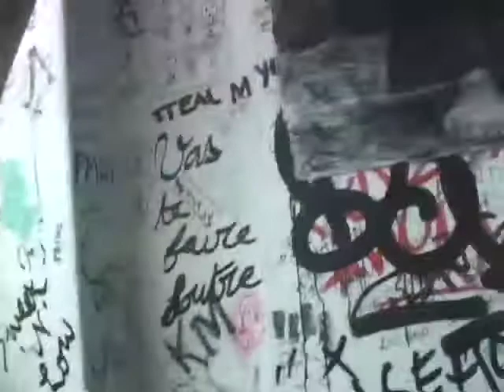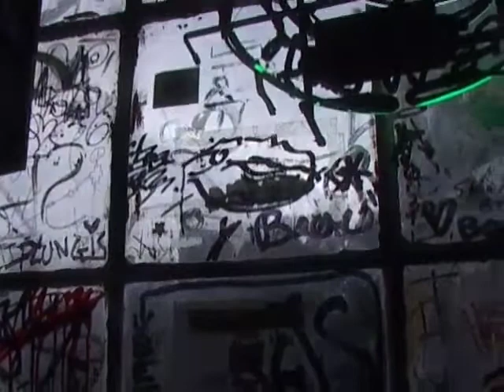Jonas Mekas: My Mars Bar Movie [excerpt]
For some twenty years Mars Bar, on the corner of First Street and Second Avenue, Manhattan, has been my bar. That's where we went for beer and tequila whenever we had to take a break from our work at Anthology Film Archives, and it was also a bar where most of those who came to see movies at Anthology ended up after the shows. We always had a great time at Mars Bar. It was always open, there was always the juke box, and very often there was no electricity, and it was old and messy and it didn't want to be any other way -- it was the last escape place left in downtown New York. So this is my love letter to it, to my Mars Bar. Mars Bar as I knew it.

Jonas